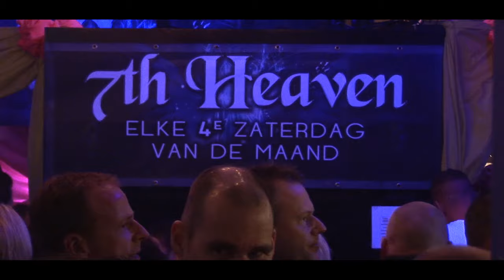7th Heaven - Aftermovie 100e Editie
Aftermovie van de 100e editie van 7th Heaven 22 februari 2014